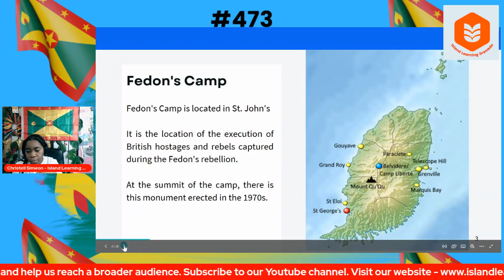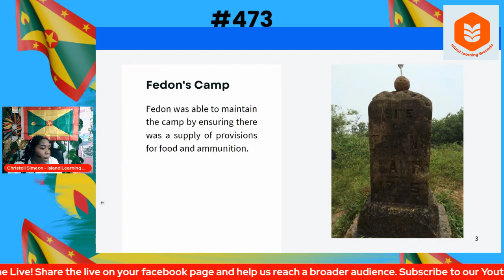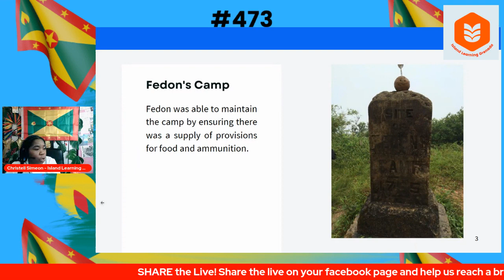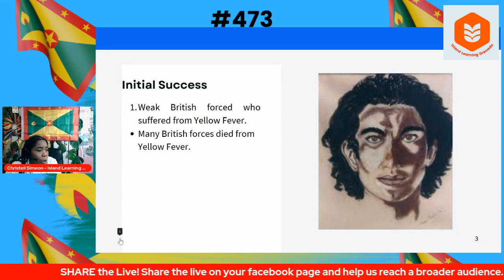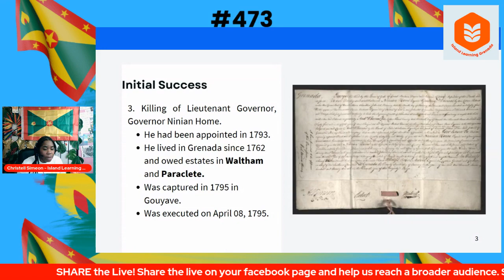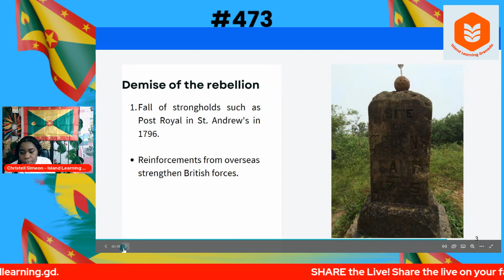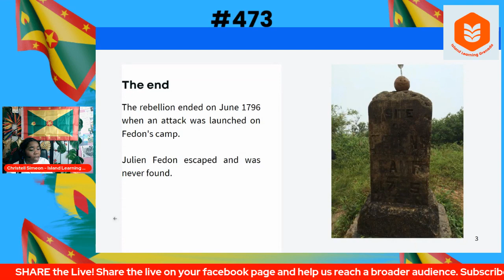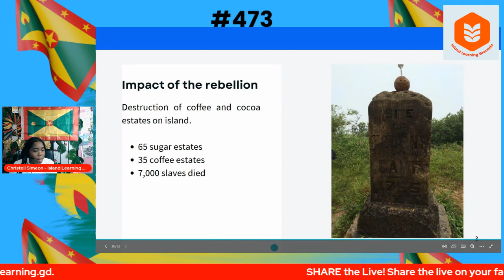Grenada - Fedon rebellion 1795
This video teaches on the Fedon rebellion that occurred in Grenada in 1795. The rebellion was the first attempt to establish an independent black republic in Grenada. The leader was Julien Fedon who was a mulatto and coffee estate owner. The rebellion lasted until June 1796. This video details the successes, failures and initiation of the rebellion.